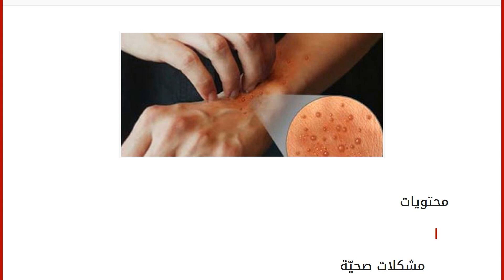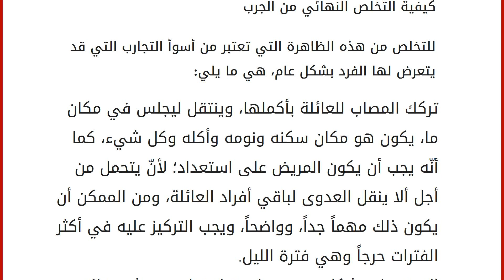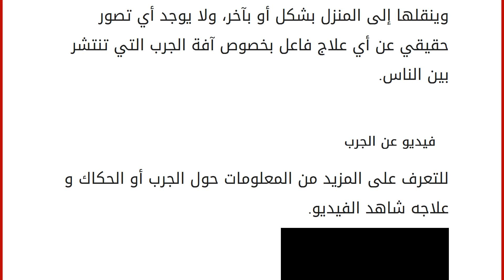كيف تعالج الجرب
محتويات
١ مشكلات صحيّة
٢ كيفية التخلص النهائي من الجرب
٣ أسباب انتشار الجرب
٤ أعراض الجرب
٥ كيفية انتشار الجرب
٦ الحد من انتشار الجرب
٧ فيديو عن الجرب مشكلات صحيّة
مشكلاتنا الصحية كبيرةً ومتنوعة، وأبرز ما فيها أنه من الممكن أن نشعر أنّنا بحاجة إلى الراحة من وقت لآخر، ومع انقضاء فصل، ومجيء فصل آخر تبقى الحاجة ملحة إلى القيام بالعديد من الأمور التي من الممكن أن تغير الواقع إلى واقع جديد وملموس ومميز في نفس الوقت، ورغم ذلك إلّا أنّ هناك العديد من المشكلات الصحية التي تعترض حياتنا، ولا نجد السبيل لعلاجها أو التخلص منها حتى قبل أن تصيبنا، ولكن لا عجب في ذلك فالتغير البيئي والمناخي أدّى إلى تفاقم هذه المشكلات الصحية، وزيادة معاناتنا بشكل أو بآخر. إنّ مشكلاتنا الصحية كثيرة بشكل لا يصدق، ولكن عندما تصل إلى حد المرض فهذا أمر لا بدّ من التعامل معه بحزم، وعندما يصل الأمر حد الصحة لا بدّ من الوقوف بشك